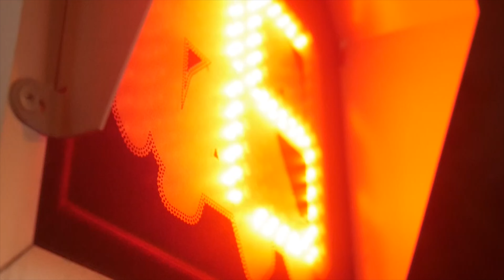Как познакомиться с барменом? LOVEMARKET/Вечернее шоу про отношения, знакомства и любовь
Пройди Тест на Эмоциональный Интеллект сейчас

Как познакомиться с девушкой? Как познакомиться с мужчиной? Смотри этот выпуск до конца и возможно ты найдешь ответы на эти вопросы.

Привет! Меня по-прежнему зовут Алексей Ярцев, а вы смотрите новое вечернее шоу LoveMarket - “гибрид” Вечернего Урганта и Давай Поженимся. Шоу про отношения, знакомства в интернете и любовь. Сегодня узнаем какие сайты знакомств лучше работают: фотострана или тиндер, сыграем в тик-ток игру Кто из вас и проверим навыки общения (и не только) наших гостей.

P.S. Не забывай, что активность канала зависит от лайков и комментариев! Так что если хочешь помочь – ты знаешь, что делать ;)

Если вам нравится формат игровое шоу или вы смотрите такие шоу, как иван иванов заходил вчера или чужие письма, то love market наверняка заинтересует вас.
Думаете, не хватает лозунга в конце описания? Согласен.
Не знаешь где познакомиться с мужчиной или как знакомиться с мужчинами? Участвуй в шоу Лавмаркет, и возможно именно тебе повезет найти любовь.

Кроме того, это видео будет актуально и тем, кого интересуют запросы как взять интервью, знакомства москва, dating show или dating знакомства, а также ловмаркет, лав маркет или лов маркет.